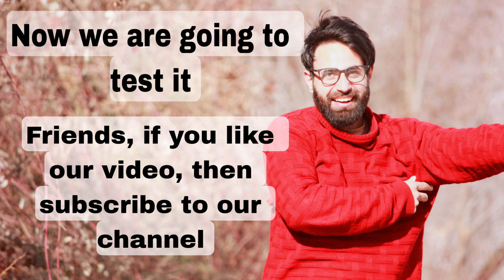Traffic Light working model / Traffic Light School Project/traffic light project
Traffic Light working model / Traffic Light School Project/traffic light project ‎@btechwala76

"DIY Traffic Light: How to Build Your Own"

"Traffic Light Construction: Step-by-Step Tutorial"

"Creating a Miniature Traffic Light at Home"

"Traffic Light Project: From Scratch to Stop and Go"

"Homemade Traffic Light: Fun Engineering Project"

Discription

Certainly, I can help you craft a video description for your YouTube video on making a traffic light. Here's a sample description you can use as a starting point:

In this engaging DIY tutorial, we'll guide you through the process of creating your very own working traffic light from scratch. Whether you're a hobbyist, student, or just curious about how traffic lights function, this step-by-step video will show you everything you need to know.

🚦 Topics Covered:

Materials and tools required

Circuitry and wiring for the traffic light

Programming and controlling the lights

Testing and troubleshooting

No prior engineering experience is necessary, and all the components can be easily sourced. Join us on this educational journey as we illuminate the world of traffic lights and their inner workings.

🔧 Materials Used:

Red, yellow, and green LED lights

Breadboard and wires

Arduino microcontroller

Common household items

Copyright Claim Process: When copyright owners believe their content has been used without permission on YouTube, they can file a copyright claim through YouTube's Content ID system or by submitting a DMCA takedown notice. YouTube then takes action, which may include removing or monetizing the video in question.